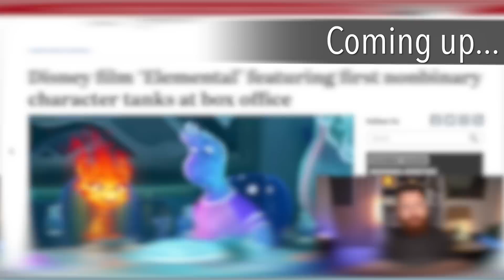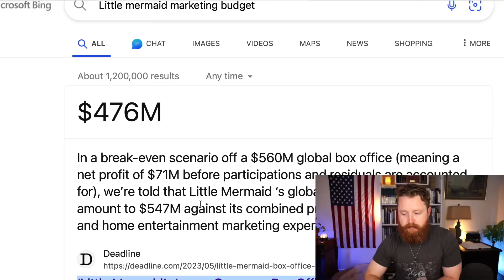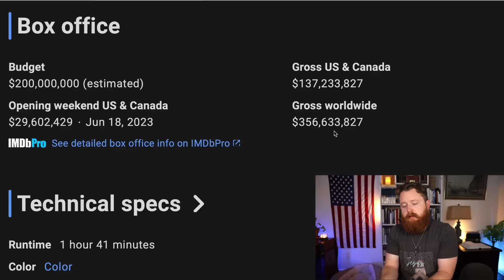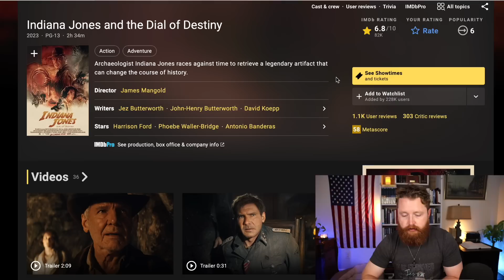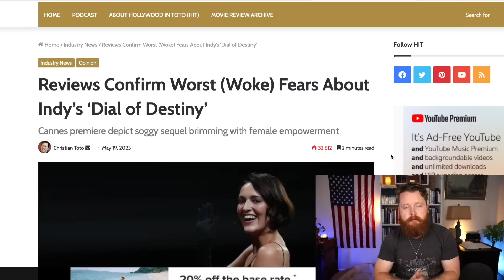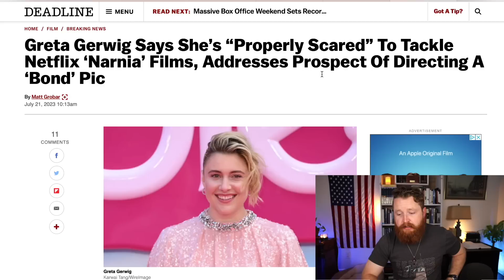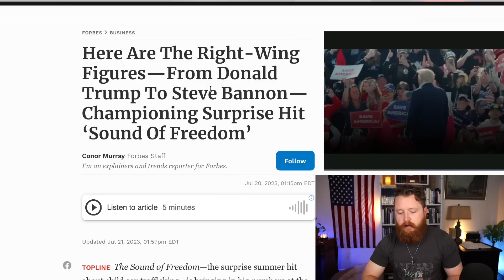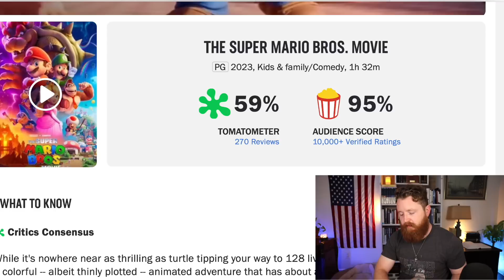They don’t want you to know this | Barbie, Sound of Freedom. Christian Reaction!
The RISE of Anti-Christ | Bethel, Michael W Smith, Jesus Culture, CCM. Christian Reaction!
Most false teachers never share the whole gospel because it is not nice. Thats why feel good teachers like, Kenneth Copeland, Joyce Meyer, Steven Furtick, Joel Osteen, Rick Warren, Beth Moore, TD Jakes, etc... are so dangerous. We see a lot of False Prophecy today!

Our Favorite Bibles and Commentaries: